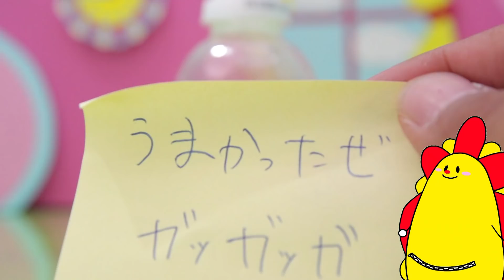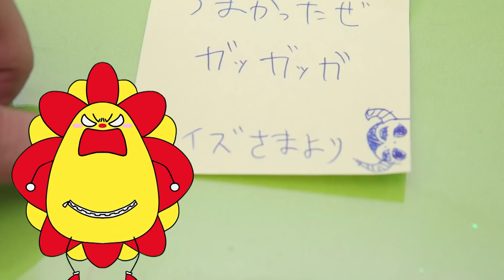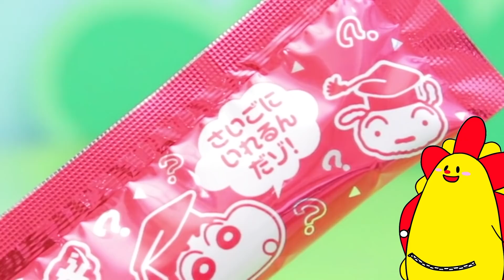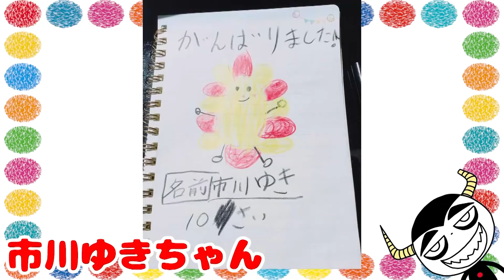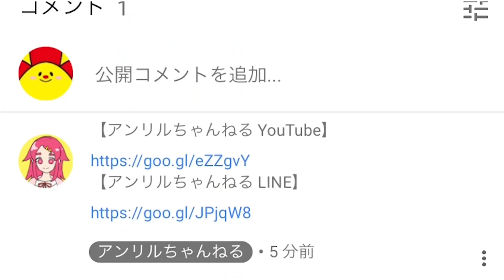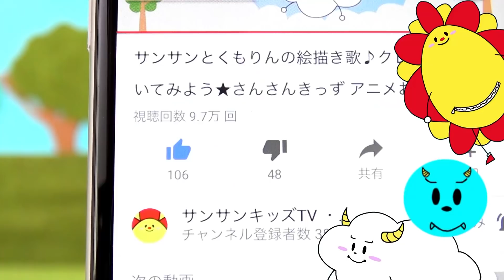クレヨンしんちゃん♪♪ 実験ドリンクでおいしいジュースをつくってみた♪ フシギなこなをみずにまぜるだけでおいしいジュースのできあがり♪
【アンリルちゃんねる LINE】

今日のサンサンキッズTVは、クレヨンしんちゃん 実験ドリンク8でジュースを作って遊んだよ♪不思議な粉と水を混ぜるだけでジュースが作れちゃう？！どんな色になるのか実験だー！

おえかきやしつもんまってるよ！
⬇︎LINEはこれをポチー！⬇︎
ニックネームもおしえてね♡